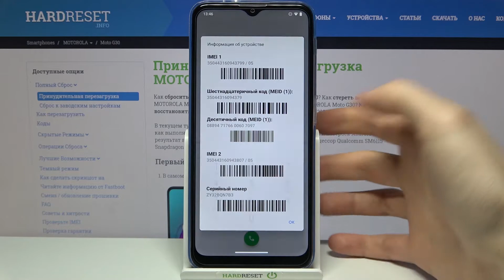Как узнать код IMEI и сериный номер Motorola Moto G30?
На нашем сайте вы сможете найти ещё больше лайфхаков и гайдов практически о любом устройстве в виде текстового руководства
Если вы хотите проверить серийный номер и/или код IMEI вашего андроид-смартфона Motorola Moto G30, но вы не знаете в каком меню найти данные уникальные коды, в таком случае включайте скорее видео выше, которое мы подготовили специально для вас. В нём мы покажем и расскажем вам как посмотреть код ИМЕЙ и номер серии Motorola Moto G30 всего за несколько простых шагов.

Как посмотреть код ИМЕЙ на Motorola Moto G30? Как на Motorola Moto G30 проверить серийный номер? В каком меню находятся код IMEI и Serial Number на Motorola Moto G30? Как на Motorola Moto G30 узнать имей и номер серии смартфона?